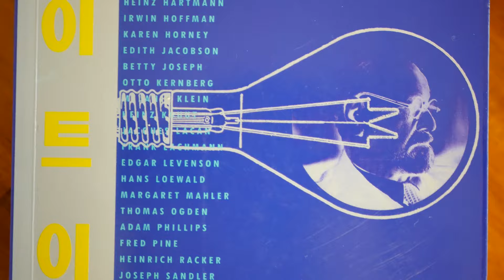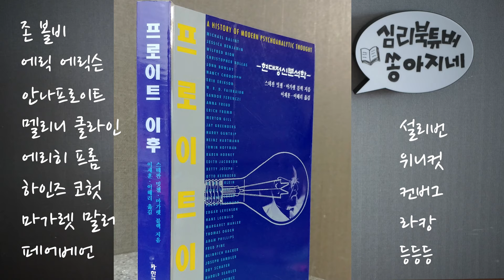프로이트 이후 | 현대정신분석학의 대표적인 학자와 이론을 시대적 흐름에 따라 한 눈에 볼 수 있도록 집필된 책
제목 : 프로이트 이후 / 현대정신분석학
출판사 : 한국심리치료연구소
저자 : 스태판 밋첼, 마가렛 블랙 / 이재훈. 이해리 옮김

프로이트 이후 현대정신분석학의 시대적 흐름에 맞춰 한번에 싹 훑어 보면서 공부할 수 있는 훌륭한 책입니다.  안나프로이트, 에릭 에릭슨, 에리히 프롬, 컨버그, 멜라니 클라인, 하인즈 코헛, 마가렛 말러, 존 볼비, 해리 스택 설리번, 위니컷, 쟈크라캉 등등 많은 현대정신분석학파의 학자들과 이론을 만나실 수 있습니다.

심리북튜버 쏭아지네에 오시면 더욱 다양한 심리학 관련 책들을 만나실 수 있어요 :-)